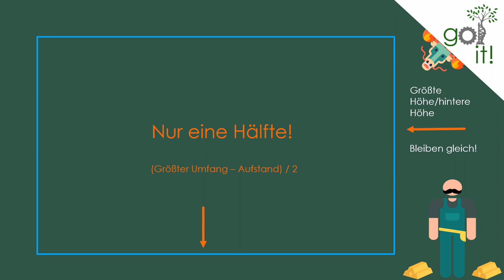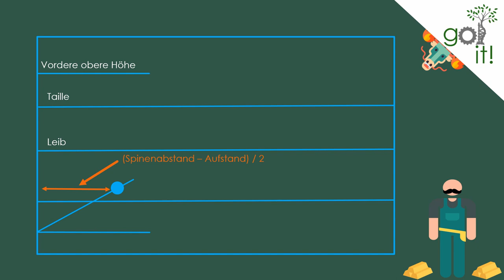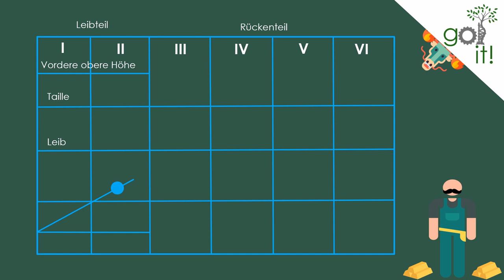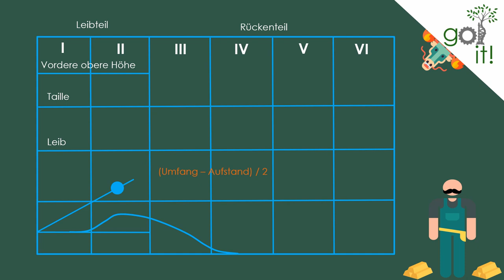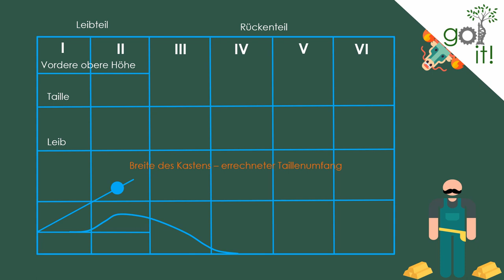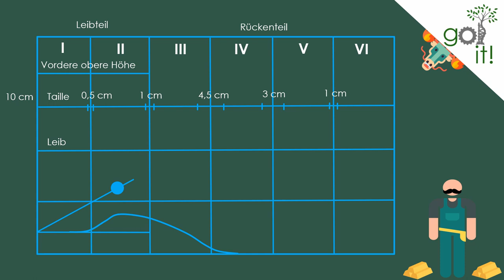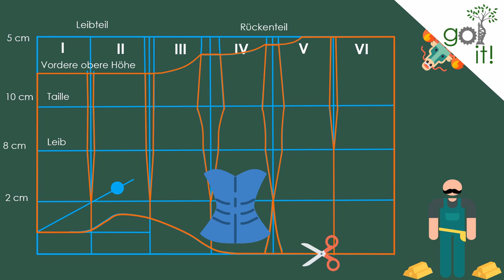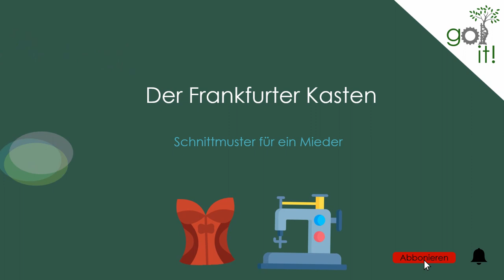Schnittmuster eines MIEDERS erstellen (Frankfurter Kasten)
Das Mieder kann oft Schweißperlen verursachen, aber wenn man weiß wie es geht ist es eigentlich nur noch Übungssache. Damir ihr euch aufs Üben konzentrieren könnt, bekommt ihr hier einen Leitfaden zum Erstellen des Frankfurter Kastens. So wird das Schnittmuster des Mieders bezeichnet. Lehnt euch erstmal zurück und lasst es euch ein paar mal erklären. Dann startet es sich schon viel leichter!

Weitere Tipps:

Lasst es euch unbedingt nochmal von eurem Meister oder Lehrer erklären!! Hier gibt es Unterschiede!

Lernt den Kasten schnell zu erstellen! In der Prüfung muss das Ruckzuck gehen!

Übt vorher nochmal das Maße nehmen! Die müssen auch systematisch und immer an den richtigen Stellen genommen werden.

Empfehlungen:

Bücher Orthopädietechnik/Biomechanik/Ganganalyse/Medizin

Gait Analysis Perry
Prothetik Kompendium aktuell
Infantile Zerebralparese (Döderlein)
Gehen verstehen (Götz-Neumann)
Funktionelle Anatomie der Gelenke (Kapanji)
Grundkurs technische Orthopädie (Greitemann)

Wenn ihr etwas über diese Links kauft, erhalte ich eine kleine Provision und ihr unterstützt mich hiermit. Der Preis des Produktes bleibt für euch ganz genau gleich und verändert sich nicht. Danke, für euren Support!

0:00 Intro
0:31 Was machen wir heute überhaupt?
2:10 Umrisse zeichnen
3:25 Höhen eintragen
4:00 Spina eintragen
4:47 Kasten einteilen
5:49 Der Beugeausschnitt
6:17 Abnäher einzeichnen
8:18 Abnäher verbinden
8:40 Cranialer Verlauf
9:17 Wo schneide ich aus?
9:35 Weitere Gimmicks
9:47 Euch wird nichts geschenkt!
10:04 Na dann, Attacke!

Musik von:
Freesound, Y-Library, NCS-Sounds

Freepik
Vectors Market
Wanicon
Monkik
Smallikeart
Flaticons
Pixel Perfect
Vectors market
pixelmeetup